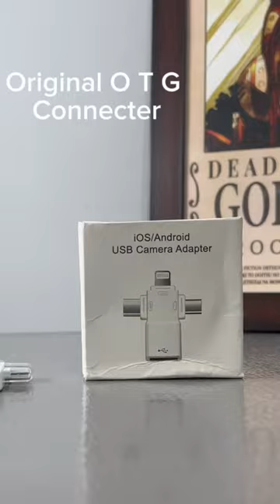Original otg connecter